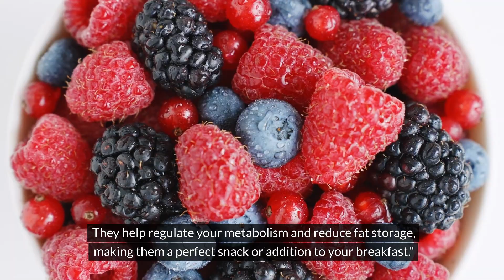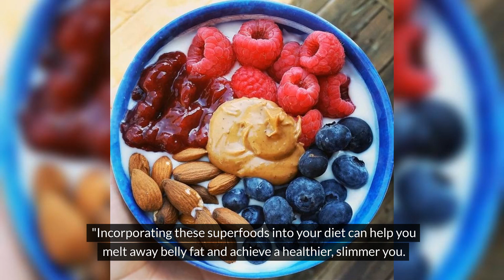Foods That Burn Belly Fat" Check It Out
Struggling with stubborn belly fat? Discover the power of these amazing super foods to help you melt away that unwanted fat and achieve your fitness goals! From nutrient-rich avocados to fiber-packed chia seeds, these super foods can boost your metabolism, keep you full longer, and support your journey to a healthier, slimmer you.

Featured Superfoods:

Avocado - Loaded with healthy fats and fiber.
Berries - Rich in antioxidants and fiber.
Green Tea - Boosts metabolism with catechins.
Greek Yogurt - High in protein and probiotics.
Nuts - Packed with healthy fats, protein, and fiber.
Leafy Greens - Low in calories, high in nutrients.
Chia Seeds - Full of fiber, protein, and omega-3s.
Incorporate these superfoods into your diet and start seeing the difference! Watch now to learn how to use these foods effectively and get tips on incorporating them into your daily meals.